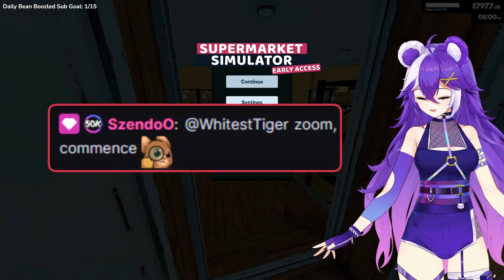Chat Inspects Ujiix's Crotch for ' STAINS '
Don't overlook the thrilling universe of VTubing! Join the journey with Vtuber

🛠️ Tools utilized:
● Video Editing:
● Audio Mixing:
  - Adobe Audition
● Captioning:
  - Capcut

Embark on this venture with us and submerge yourself in the extraordinary – where each clip is a work of art! ✨